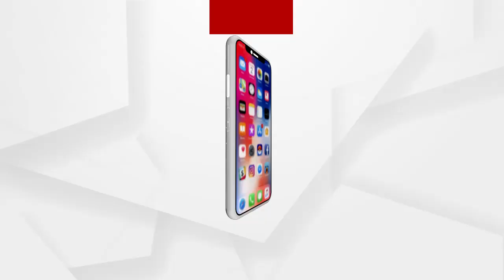ଞ୍ଜାମ ଜିଲ୍ଲା କଂଗ୍ରେସ ପକ୍ଷରୁ ବ୍ରହ୍ମପୁର ଏସପିଙ୍କ ଜରିଆରେ ରାଜ୍ୟପାଳଙ୍କୁ ସ୍ମାରକପତ୍ର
ରାଜ୍ୟରେ ନାରୀ ନିର୍ଯ୍ୟାତନା ସହ ପରୀ ଭଳି ଅନେକ ସରଳ,ନିଷ୍ପାପ ଶିଶୁଙ୍କ ପ୍ରତି ଅନ୍ୟାୟ ଅତ୍ୟାଚାରକୁ ନେଇ ଗଞ୍ଜାମ ଜିଲ୍ଲା କଂଗ୍ରେସ ପକ୍ଷରୁ ବ୍ରହ୍ମପୁର ଏସପିଙ୍କ ଜରିଆରେ ରାଜ୍ୟପାଳଙ୍କୁ ସ୍ମାରକପତ୍ର ପ୍ରଦାନ ...